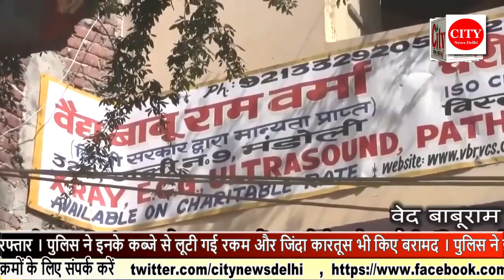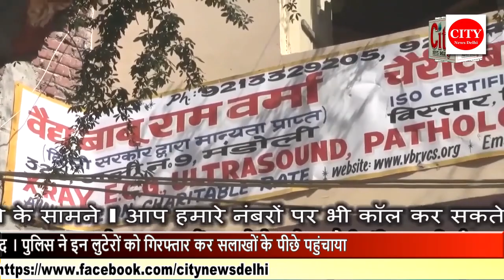CITY NEWS DELHI -गांधीनगर पुलिस ने 3 शातिर लुटेरों को किया गिरफ्तार ।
थाना गांधीनगर पुलिस ने 3 शातिर लुटेरों को किया गिरफ्तार । पुलिस ने इनके कब्जे से लूटी गई रकम और जिंदा कारतूस भी किए बरामद । पुलिस ने इन लुटेरों को गिरफ्तार कर सलाखों के पीछे पहुंचाया